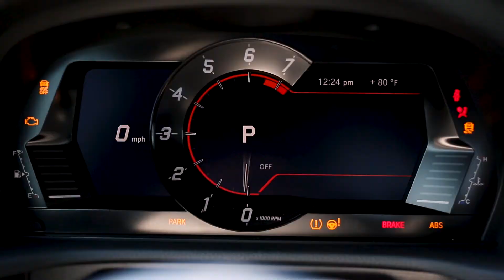Voice over for Toyota Dealership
Voice over for Toyota dealership featuring a new model car, Supra